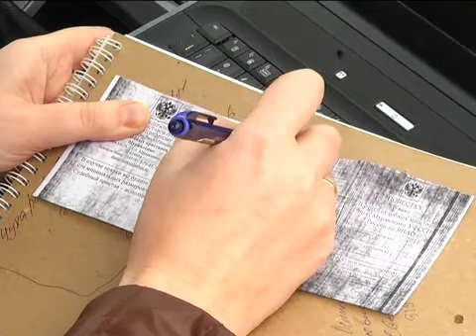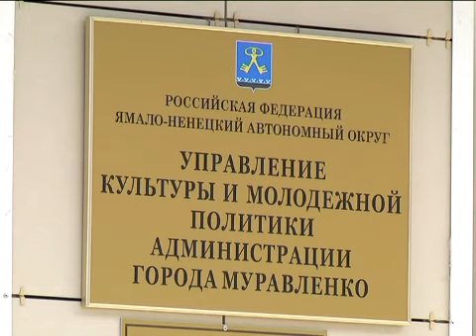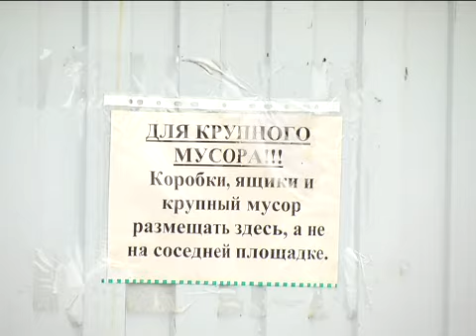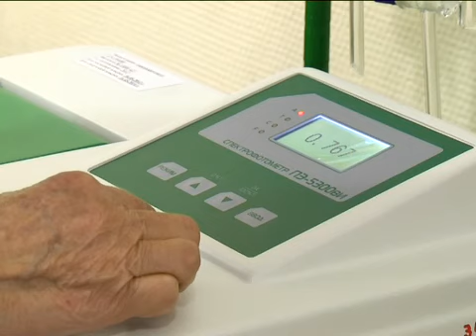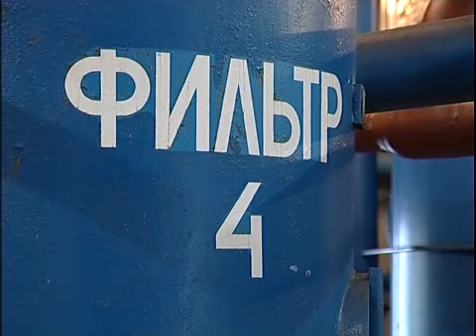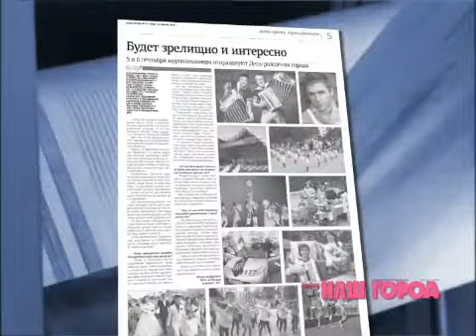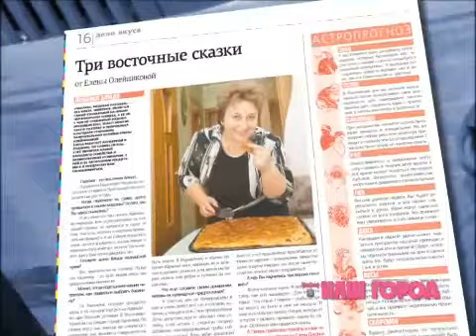Новости Муравленко, 30 июля 2014 г.